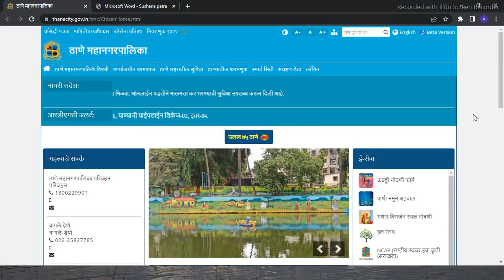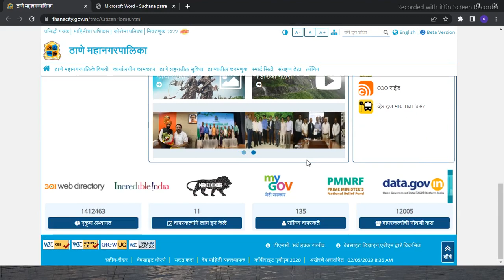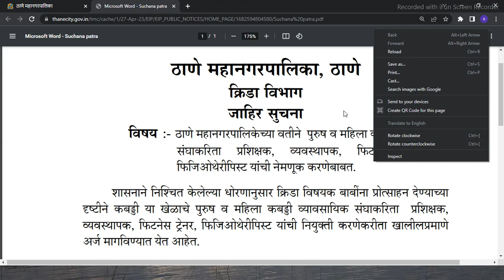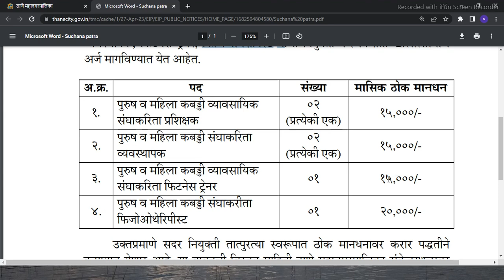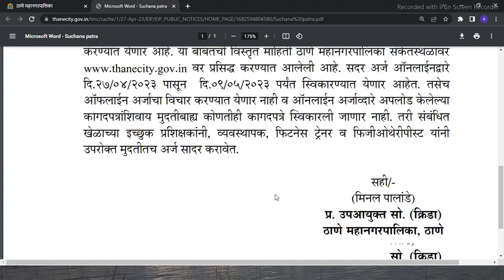महानगरपालिका अंतर्गत भरती | Thane Mahanagarpalika Bharti 2023 | Thane Municipal Corporation Bharti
महानगरपालिका अंतर्गत भरती |  Thane Mahanagarpalika Bharti  | Thane municipal corporation recruitment 2023

आरोग्य विभाग संबंधित महत्वाचे 500 प्रश्न | प्रश्न संच भाग 3 | arogya vibhag 2021 important questions VIDEO-

आरोग्य विभाग संबंधित महत्वाचे 500 प्रश्न | प्रश्न संच भाग 2| Arogya Vibhag Bharti IMP Question video-

आरोग्य विभाग संबंधित महत्वाचे 500 प्रश्न | प्रश्न संच भाग १| Arogya Vibhag Bharti IMP Question video-